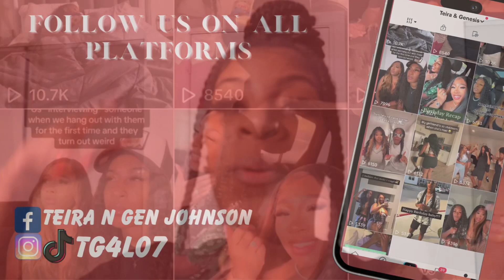Ruined My Girlfriends Birthday Dress (PRANK😭)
Facebook : Teira N Gen Johnson

Individual Accounts